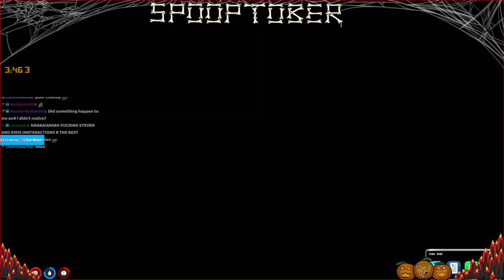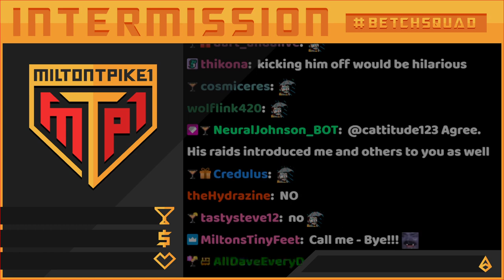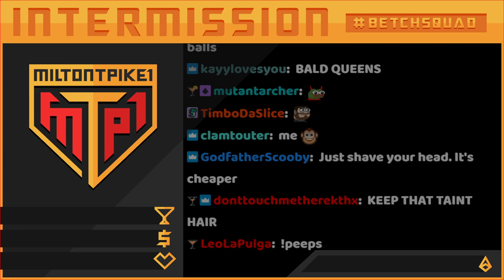21 October 2021 | !spooptober - Kiki Chanel, Spoopy Halloween Betch | !Keeps